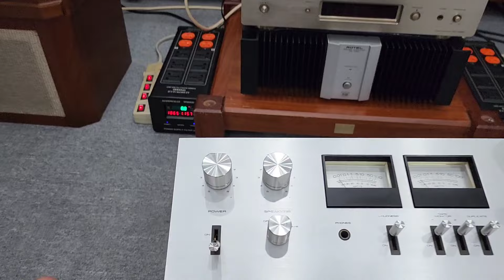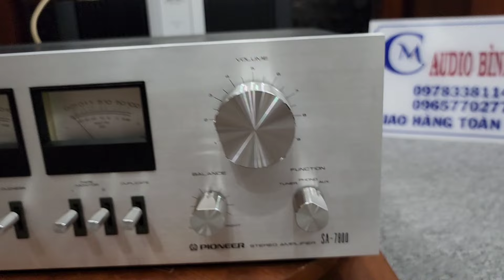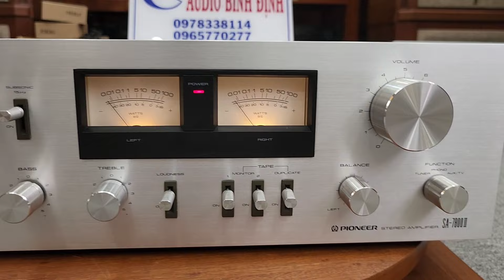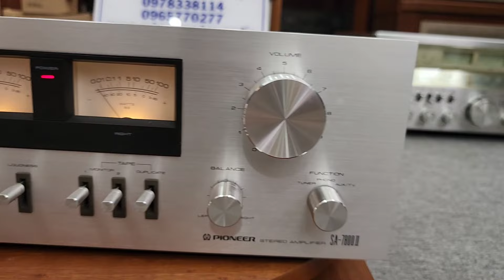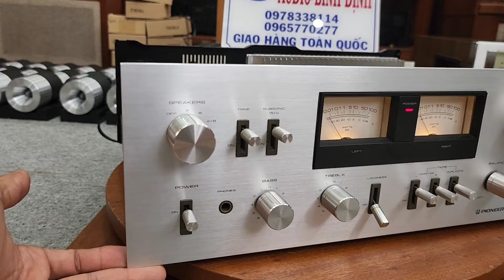Huyền thoại Ghép Loa PIONEER SA 7800 và PIONEER SA 7800 Mkii . Hàng Đẹp Chấm hết Cuộc Tình 🤩🤩